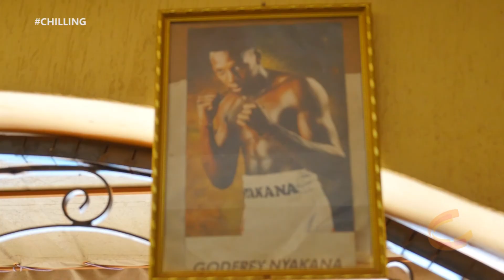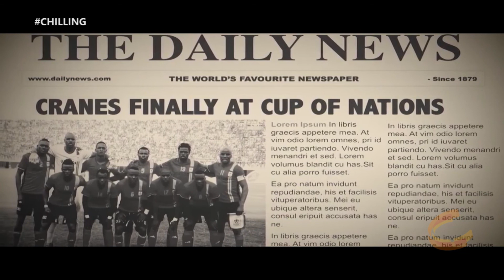MAYOR AND FORMER BOXER NYAKANA TALKS ABOUT HIS FILM AND LIVING IN AMERICA EP 03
On this episode of Chilling Mr. Nyakana Godfrey tells the entire story of his life living in USA including his film.